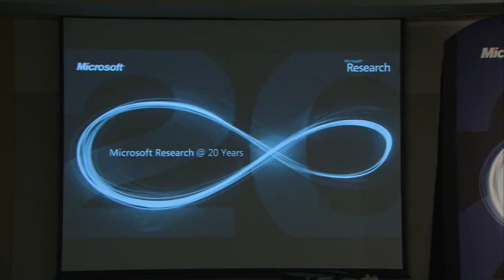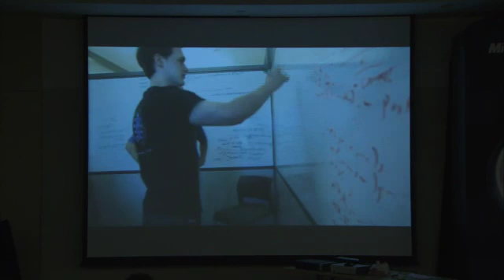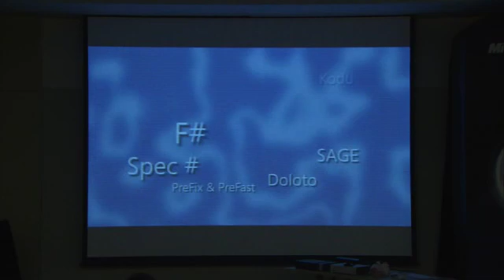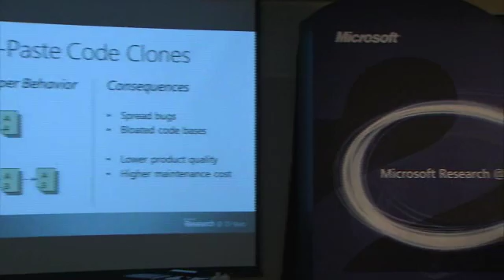Shedding Light on Code Clones in Software Development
In this talk, Dongmei Zhang, research manager from Microsoft Research Asia, will discuss the Code Clone analysis techniques that Microsoft Research has created to help developers find similar code. This aids in software development, helping to isolate bugs and working to reduce code "bloat" as more and more code is copied and grouped together. These techniques are scalable and work efficiently and effectively on large-scale code bases.